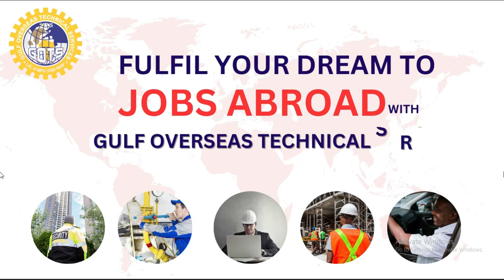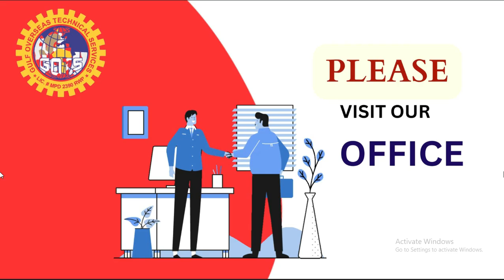Gulf Overseas Technical Service /Best Agency In Pakistan/Overview/Best technical services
Gulf overseas technical service  has a burgeoning consulting business, basically providing executive level placements. We have sum of talented individuals who understand the types of candidates needed by the companies are hiring not for growth but to fix problems and candidates are supposed to be technical enough to face the challenges. We have a profile for these types of candidates who be call business builders. These are the people who are very focused and directed towards their job. They can do anything very efficiently and on time.
Gulf Overseas Technical service  is committed to find the best people for its client. Our long history in Pakistan, strong presence in kingdom in Saudia Arabia, connections with overseas excellent reputation and continual advertising enable us that for Gulf Overseas Technical services  has always the best candidates. As the competition of today’s incredible, dynamic global market is becoming much more complex every day as it was in past; over main principle will be produced the products and service at world-wide standards much more economically then over local and international competitors. The traditional and well-known Gulf standards shall never be compromised even under the hardest conditions.
Our results are proven, our quality of work and the number of worker force is much better than the other competitors in the market. If you are foreign company, or a Saudi business concern doing business in Saudi Arabia or Gulf countries then I invite you to contact and a top to over media representative. We have the largest volume of fresh bilingual resumes and huge database of skilled and unskilled workforce and I am sure that you will not be disappointed by our services.
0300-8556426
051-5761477